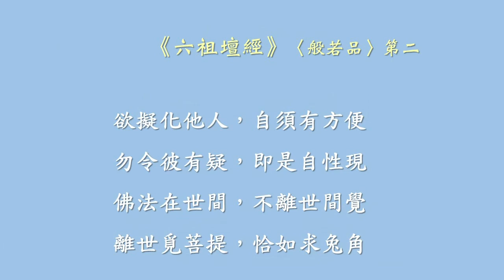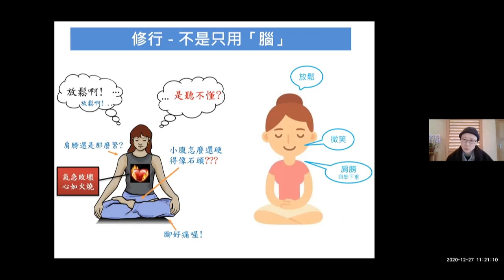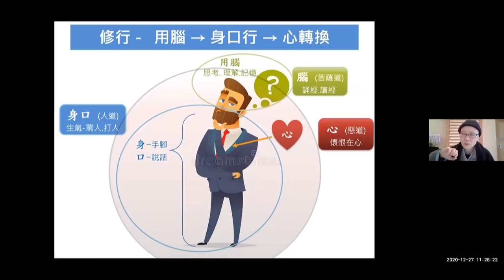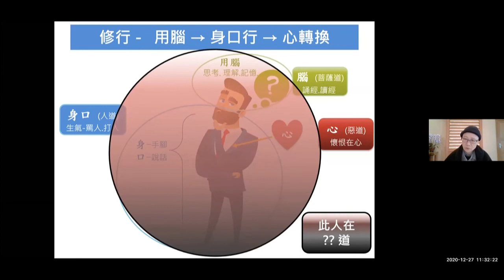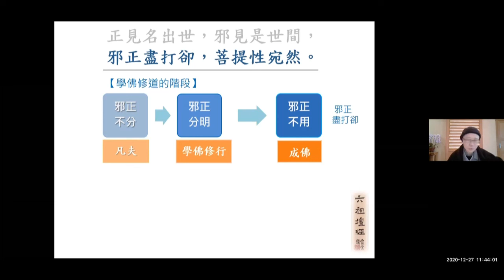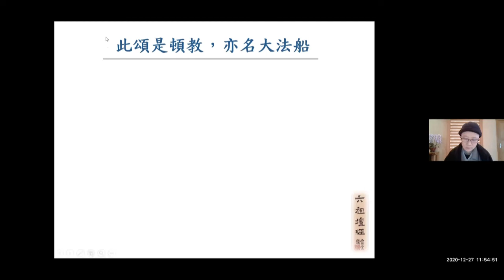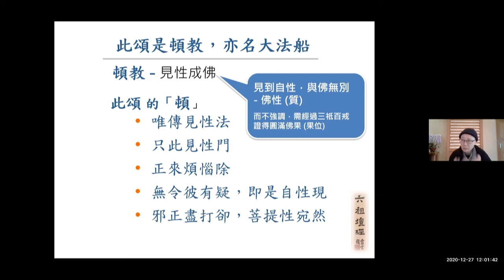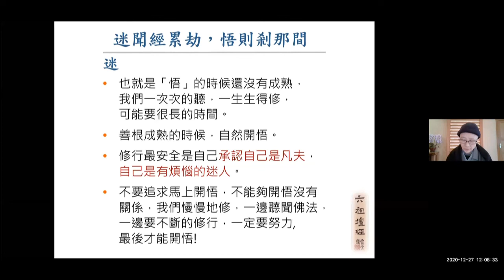20201227 六祖壇經 (33) 常悟法師主講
本講次經文在〈般若品〉第二，講解《壇經》中第二段的「無相頌」